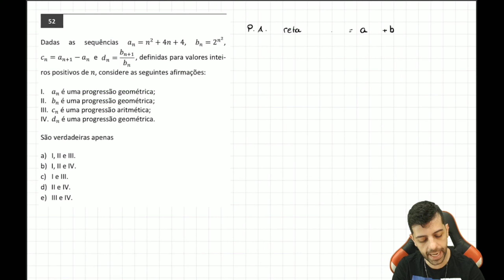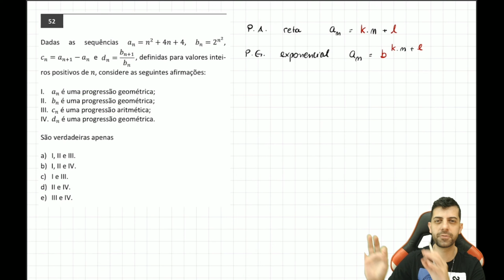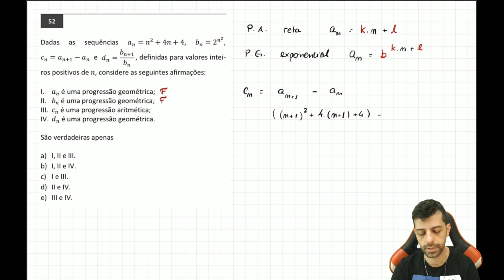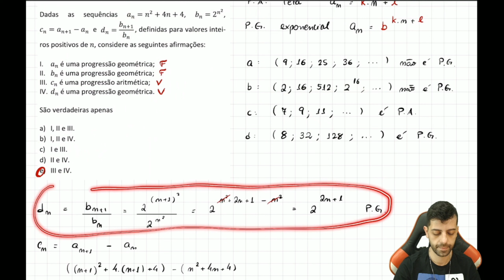FUVEST 2015 - Q52 - Dadas as sequências an = n2 + 4n + 4, bn = 2n2